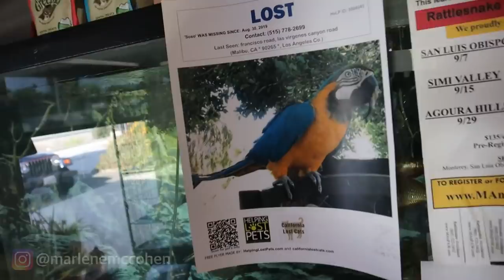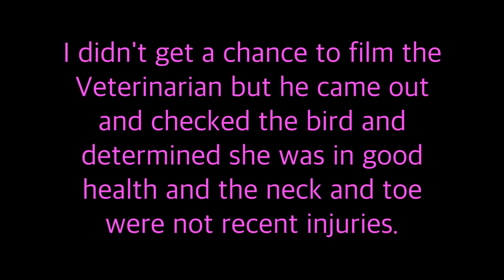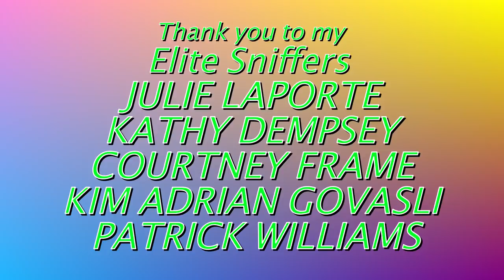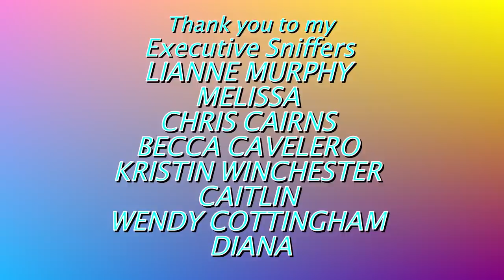IS THE PARROT MICROCHIPPED? African Grey Parrot Rescue Goes To The Vet!